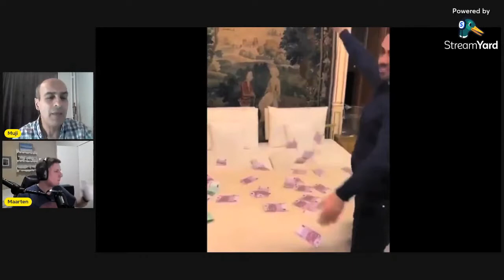Iranian regime is a Mafia regime.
This video shows that Iranian regime is not a Islamic but a Mafia regime.